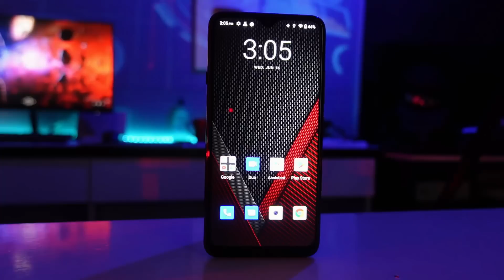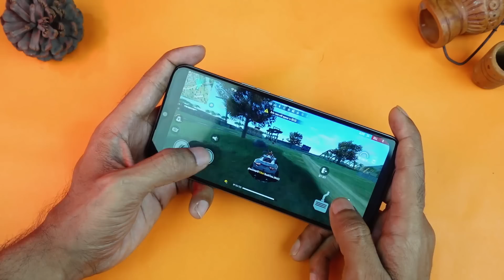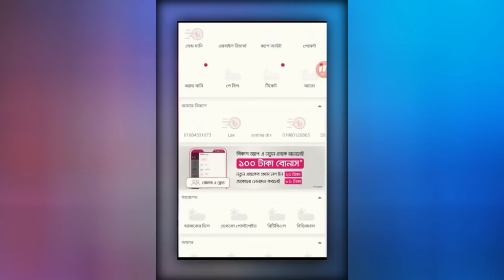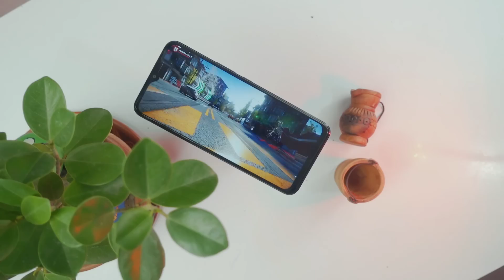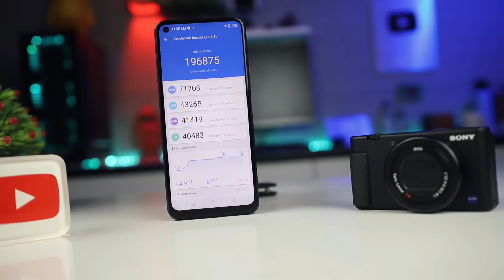TOP 5 Best Smartphone In BANGLADESH Around 15K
✔✔JOIN SAMZONE FACEBOOK GROUP: t.ly/wjGH
0:00 INTRO
1:00   Best Mobile Phones Number 1
2:08  Best Mobile Phones Number 2
4:25 Best Mobile Phones Number 3
5:55 Best Mobile Phones Number 4
7:04 Best Mobile Phones Number 5